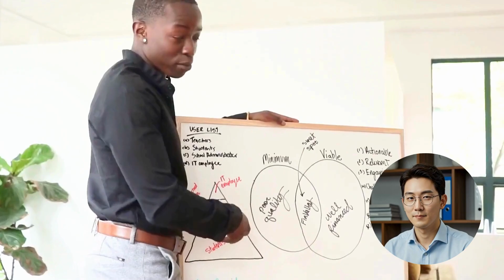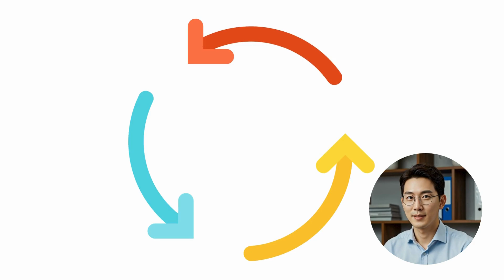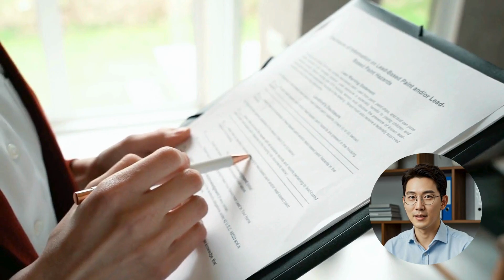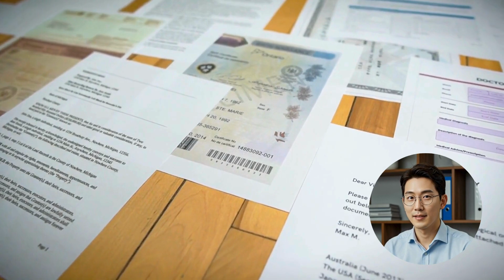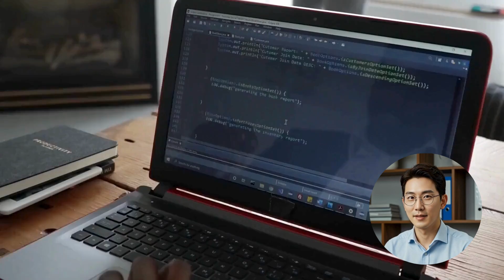ISO/IEC 42001 in Hong Kong | AI Governance and Certification with DQS HK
Welcome to our official channel! This video is produced by DQS Hong Kong, introducing how organizations in Hong Kong can adopt and certify ISO/IEC 42001 Artificial Intelligence Management System.

Artificial Intelligence is transforming industries, but companies in Hong Kong face unique compliance challenges. From PDPO to GDPR and Mainland China’s PIPL, ISO/IEC 42001 provides a unified governance framework that balances AI innovation with compliance.

In this video, you will learn:
What ISO/IEC 42001 means for AI governance in Hong Kong
How Hong Kong businesses can prepare for certification
Why ISO 42001 is called the “ISO 27001 of the AI era”
Practical steps for Hong Kong enterprises to align with PDPO, HKMA AI guidelines, and international regulations

Q1. Which companies should consider ISO 42001 in Hong Kong?
 → AI developers, AI application providers, and service organizations, especially in finance, healthcare, and technology.
Q2. How can businesses in Hong Kong apply for certification?
 → DQS HK provides local support, from gap analysis and system design to internal audits and certification.
Q3. What support does DQS provide?
 → AI risk assessment, AI impact assessment, governance framework development, compliance mapping with Hong Kong PDPO, HKMA guidelines, GDPR, and global standards.